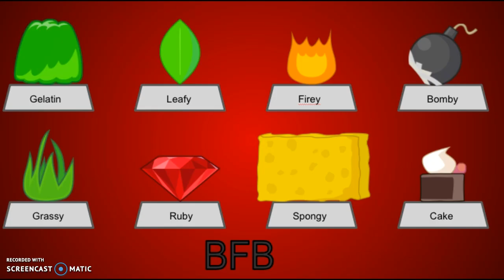Battle For Robux Sign Ups (40/40)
Leafy:TheSuperEan300
Gaty:EvanBoriciGaming
Grassy:Kinda Dead Right Now
Music Note:bunnyluisa12 :3
Butter Knife:The Samurai Diamond
Petroleum Drop:poison animations
Yarny:TheRainbowGamer
Ruby:Teardrop and BruceFTW Bomby and ShoutaFTL
Cake:Austin's World
Birdhouse:Temmie_Tooter
Rolling pin:Crash Object mania
Bomby:Object Awesomeness(Cereal Bowl)
Apple:4 Faced Gamer
Spongy:PixelAnimations
Firey:AzUrArInG
Saw:TotalDramaLave23
Lemon:Awesome213
Jarry:Dapper Volt
Swim Trunks:10pin8
Lose Token:Green Sonic
Stethoscope:ItZ_Doge
Hammer:TntTheCampMan
Loggy:belarmino diaz
Dictionary:Delta Robloxian
Pie:Vending Animations
Cottonball:ImDomYouFool
Horn:Cartoon King
Pipey:The Wii Mii Guy
Sugary:flame object shows /and more
Drummy:Nick The Trickster
Guacamole:Raccoon Furry
Snowflake:JazzyUmbreon
Wiffle Ball:TreyCraft
Tether Ball:Richardtal11 GT
Gelatin:The Lil' Bomber
Protractor:OneTiger743
Baskety:RobYT
Signy:Taco Animations
Smoked Sausage:Highway92B
Cauliflower:JamesRapha123